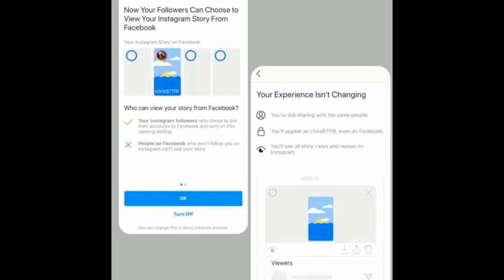Stories do INSTAGRAM dentro do FACEBOOK? Assiste aqui no vídeo!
O Facebook está realizando um teste que permite que alguns usuários vejam Stories do Instagram dentro de seu feed no Facebook.

Confira aqui no vídeo!